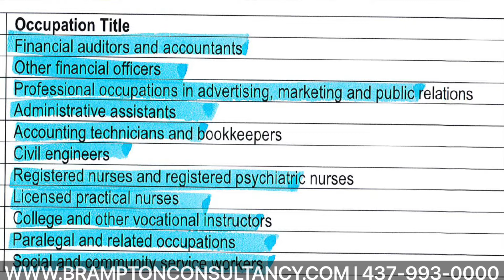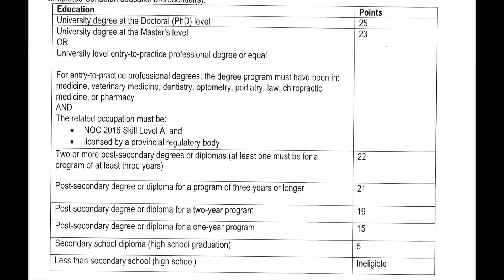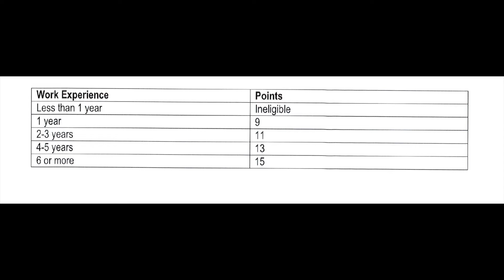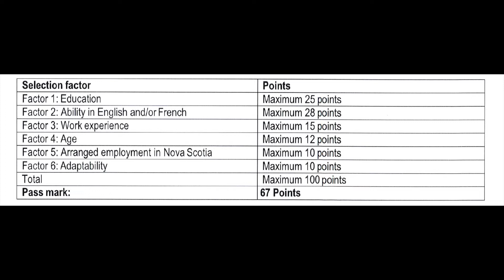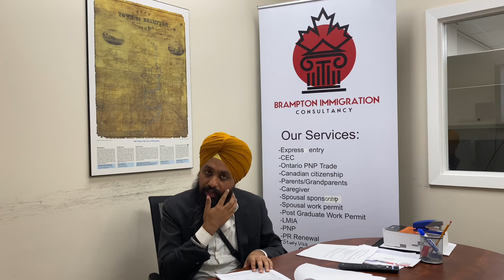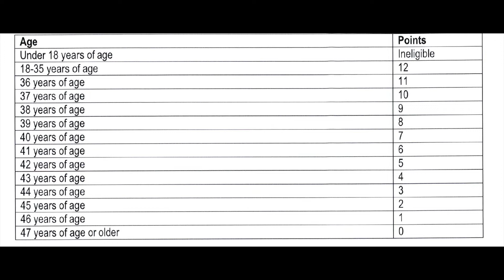NOVA SCOTIA PNP PROGRAM EXPLAINED | BRAMPTON IMMIGRATION | RIGHT OPPORTUNITY FOR CANDIDATES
It's the right opportunity for people looking forward to Permanent Residency in Canada
Nova Scotia offers a great program that can help you conquer your dreams will very few requirements.

During this difficult time, let's work together to be safe and stay informed!
Brampton Immigration Consultancy being an ICCRC licensed immigration consultancy is trying to raise more and more awareness so that everyone receives genuine information and can go ahead with their immigration process!
For all Canada immigration related changes
follow @bramptonimmigration for more updates